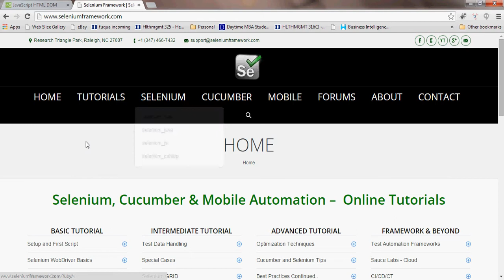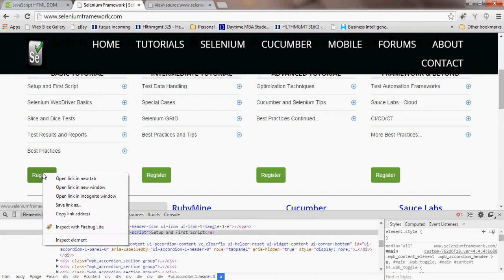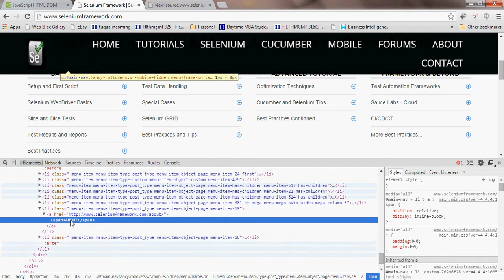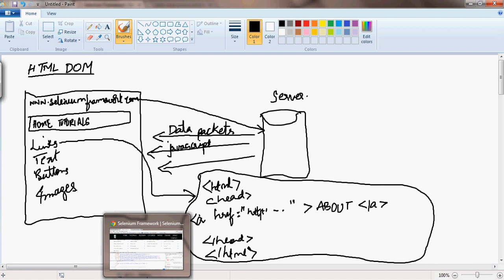HTML DOM (seleniumframework.com)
Explaining HTML DOM required to write selenium based script for Browser UI Automation